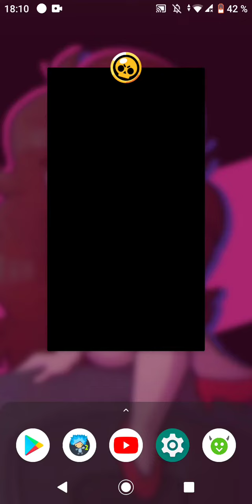Quería mostrar mis personajes y copas o nose que más xd